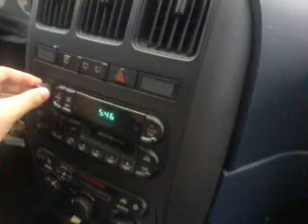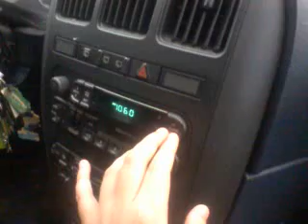Lightning on WFTD 1080 from ATLANTA.